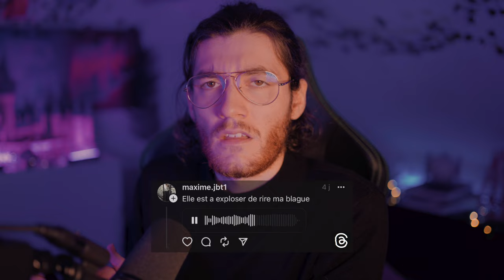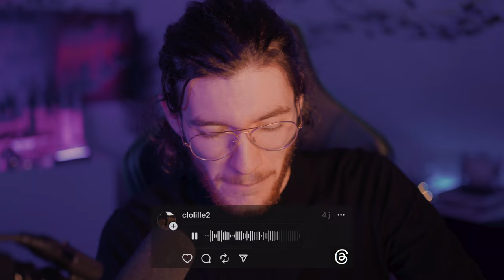Les plus GROS flop de THREADS !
J'ai demandé sur Threads d'envoyer des messages vocaux sous mes post ! C'était peut-être une mauvaise idée... 😂

Si tu vois ce message, tu es surement bête.